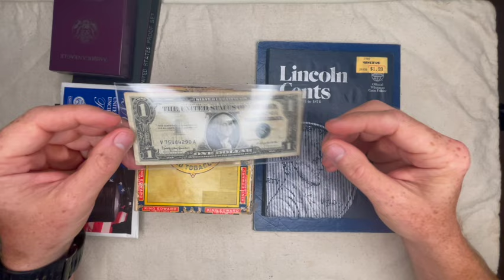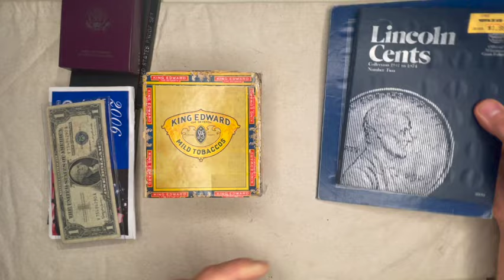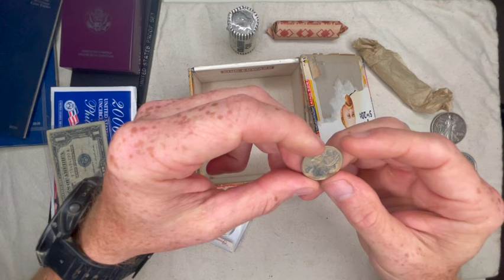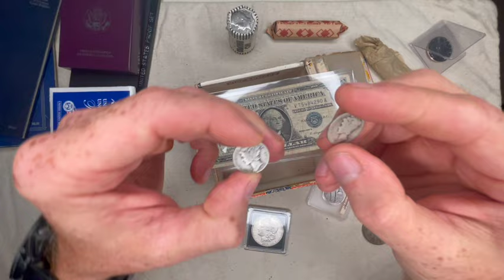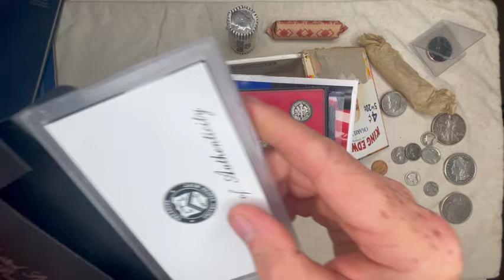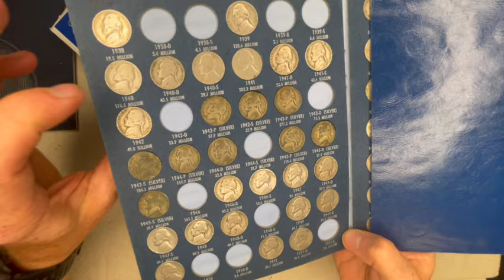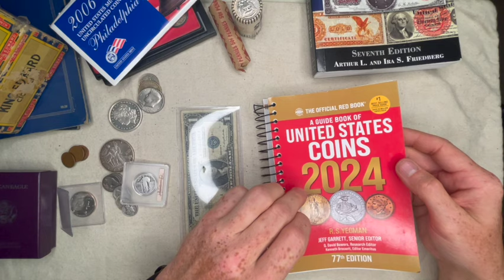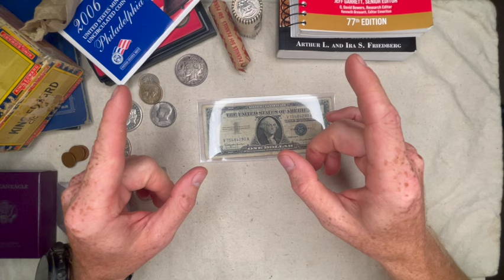COIN COLLECTING 101. Tips to help start or build your collection.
Thinks I have learned a lot over the last 15 years while collecting coins. Please take some of my advice and learn from what I did. I had to learn the hard way.

KY